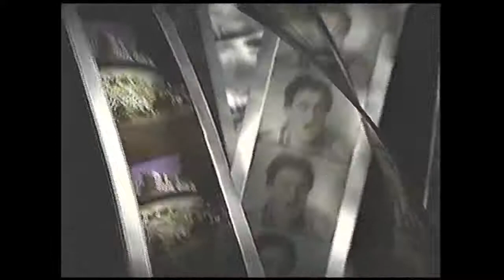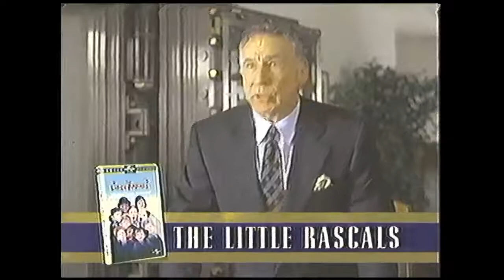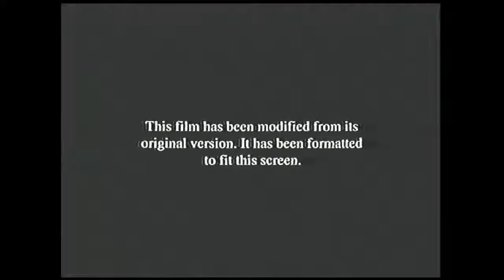Opening to National Lampoon's Animal House 1998 VHS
List of contents:

1. Coming from Universal Studios Home Video bumper
2. Universal Special Editions trailer
3. Universal Family Favorites trailer
4. National Lampoon's Animal House theatrical trailer
5. FBI Warning screen
6. Format screen
8. THX logo
9. Universal Pictures logo